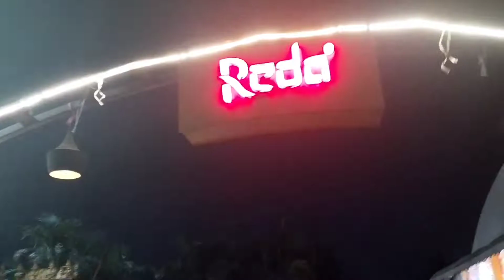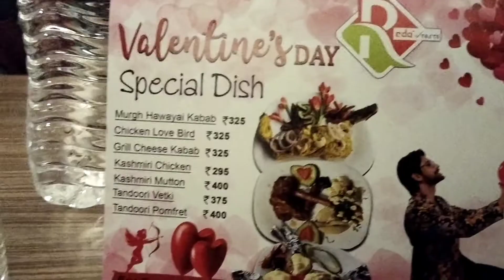আমার valentine's day কেমন কাটালাম দেখো আর কোথায় গেলাম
valentine day